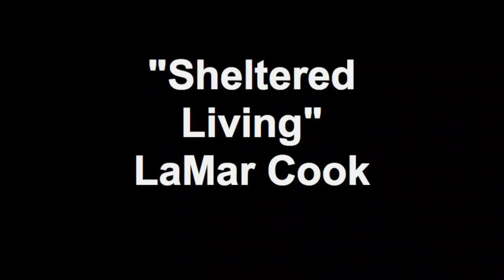"Sheltered Living" LaMar Cook